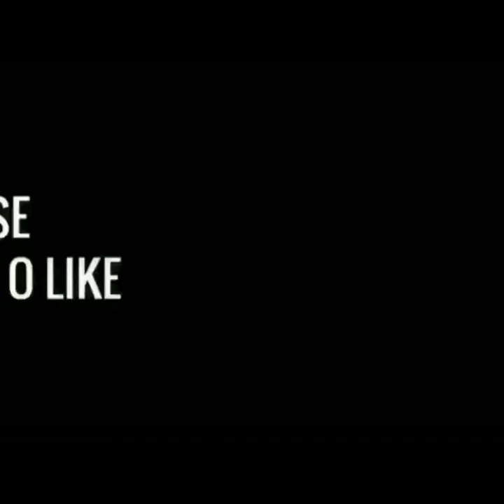RECADO AOS JOGADORES DO BOTAFOGO!